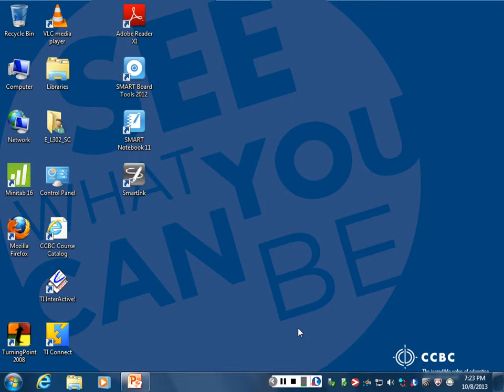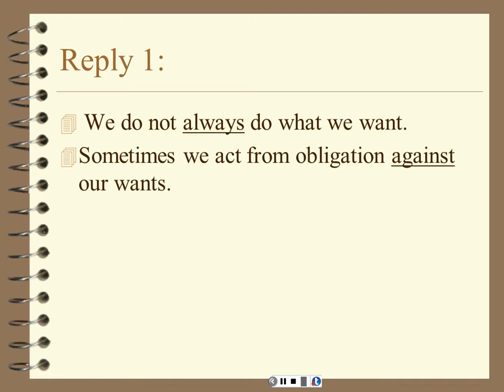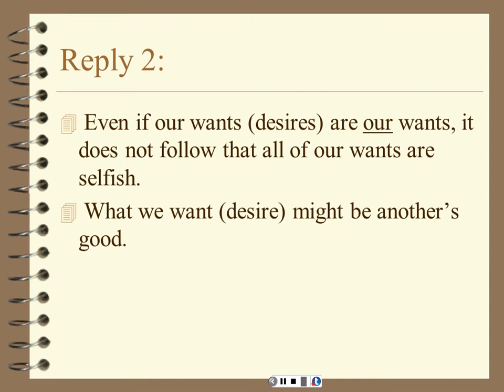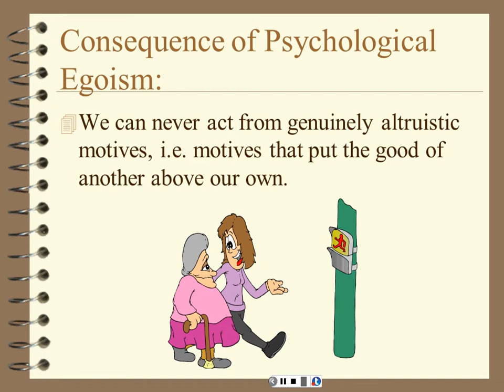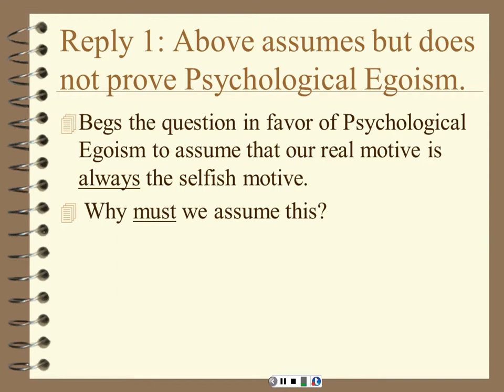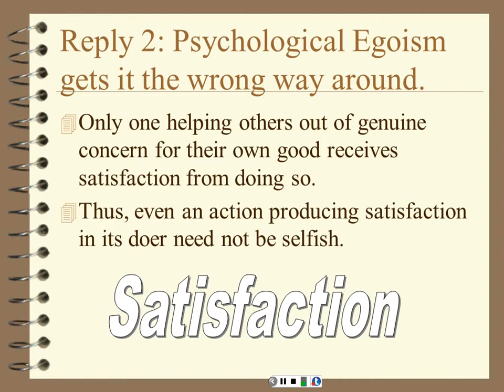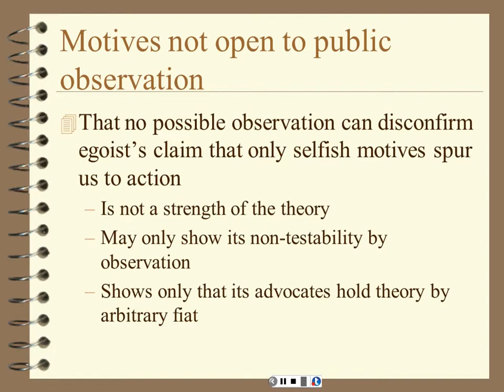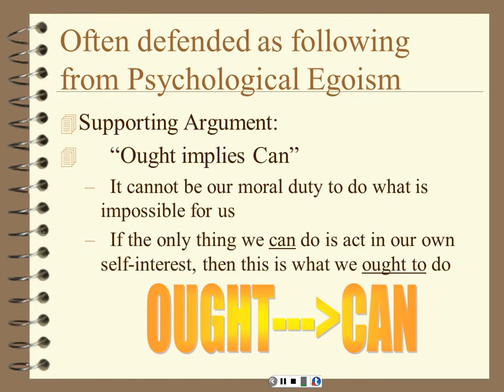Egoism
PowerPoint Lecture covering Ethical and Psychological Egoism